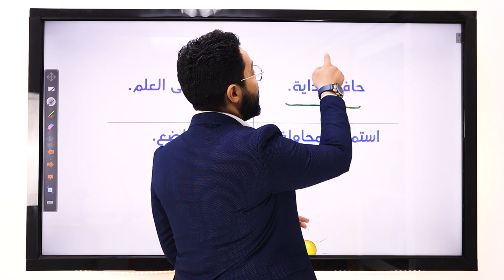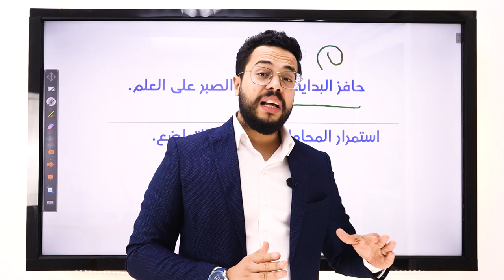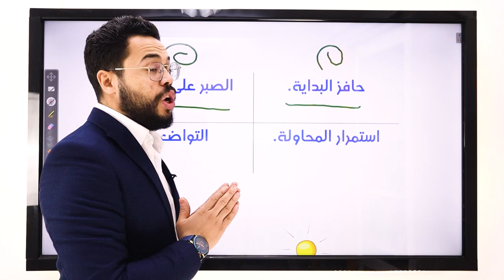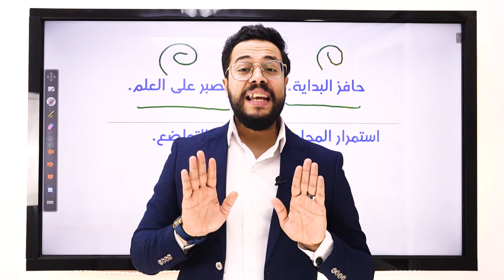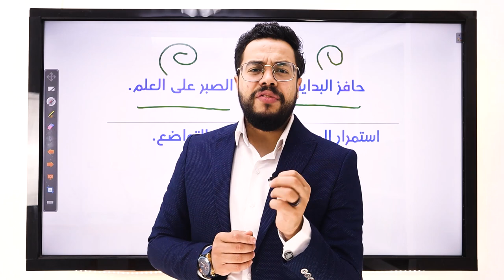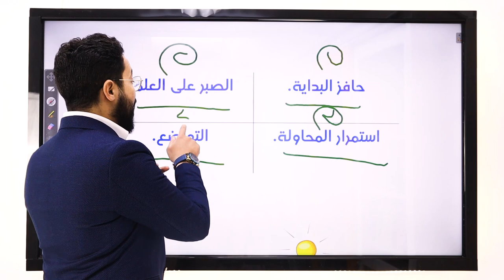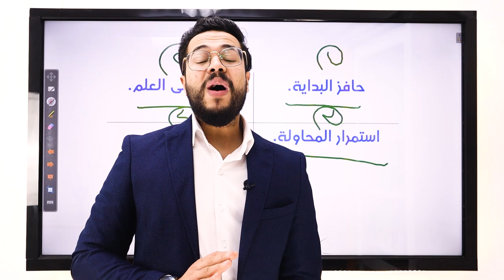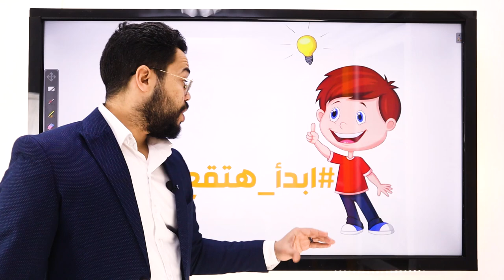٤ خطوات للتفوق والمذاكرة بشكل سليم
للاشتراك معنا في منصة نجوى واتساب فقط من خلال هذا الرقم واتساب فقط ابعت رسالة وانتظر الرد:
رابط جروب الفيس بوك الخاص بمستر محمد صفوت
رابط صفحة الفيس بوك الخاصة بمستر محمد صفوت
رابط جروب التليحرام الخاص بمستر محمد صفوت
رابط صفحة الانستجرام الخاصة بمستر محمد صفوت